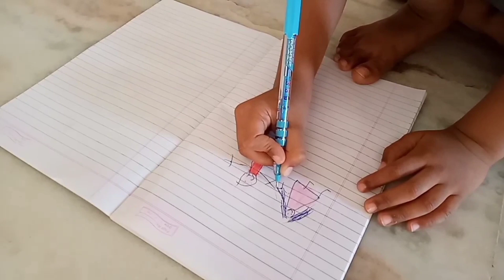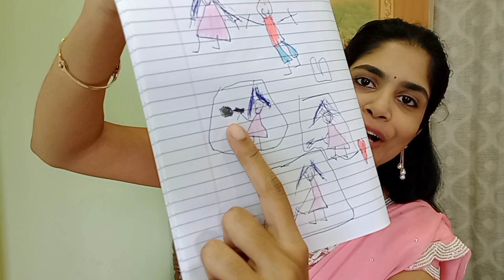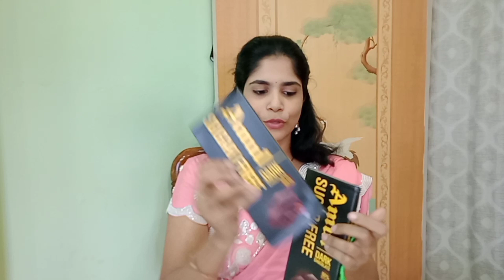Gift ideas| Surprise gift from my baby| gifts for her| Valentine's day 2021| Gifts for special day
I am in Hyderabad and my husband is in Kochi . so we celebrated this way. Valentines day is always special for us.